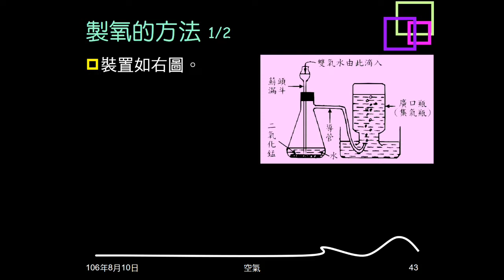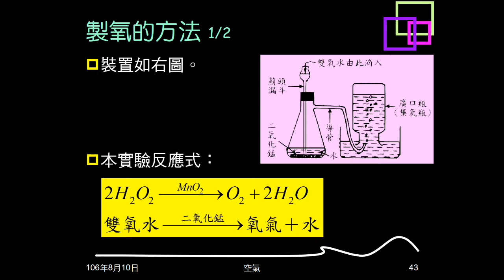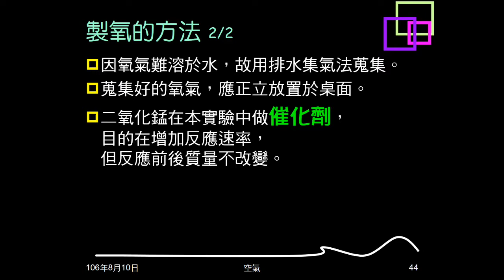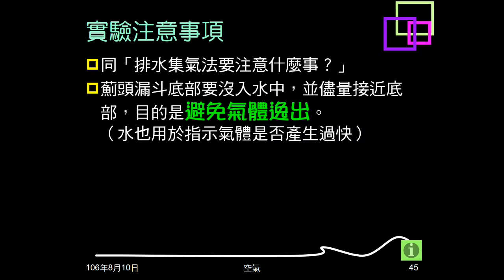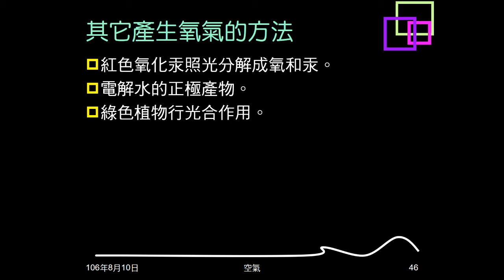106學年複習空氣05：氧氣製備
說明實驗室製氧的材料、裝置、反應方程式、注意事項。介紹其它產生氧的方法。